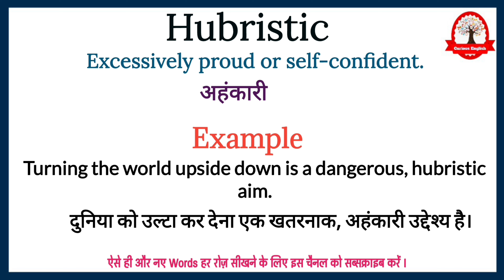Hubristic meaning in Hindi | Hubristic ka kya matlab hota hai | english to hindi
Hubristic meaning in Hindi
Hubristic meaning
Hubristic ka kya matlab hota hai
word meaning
english to hindi
What is hubristic
Hubristic का हिंदी अर्थ